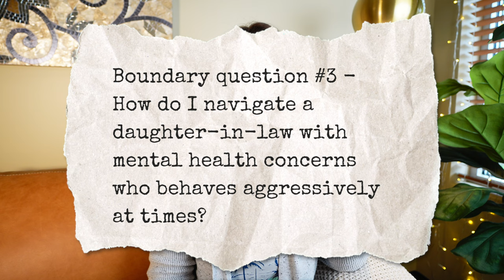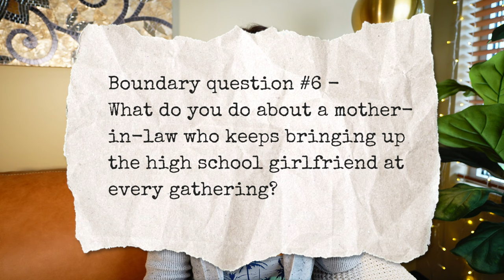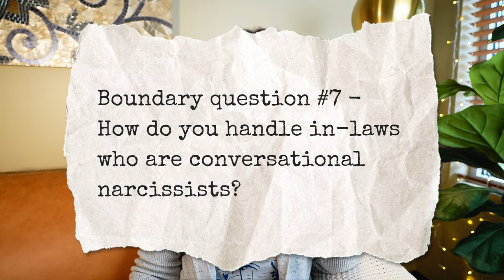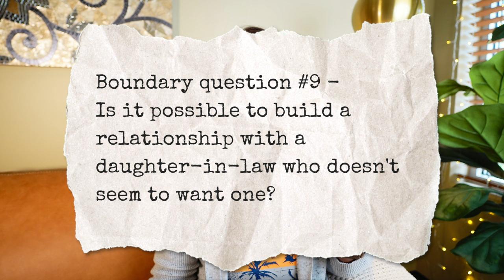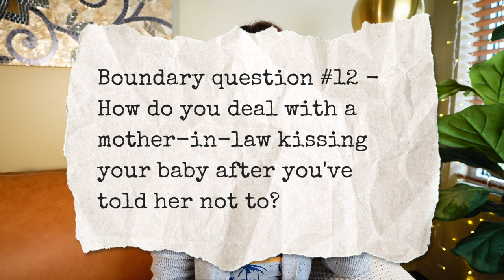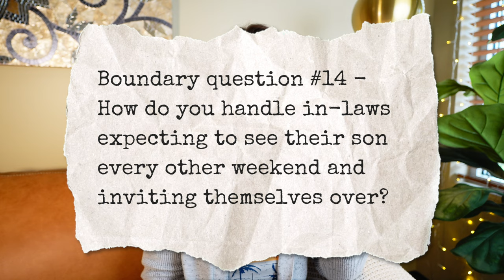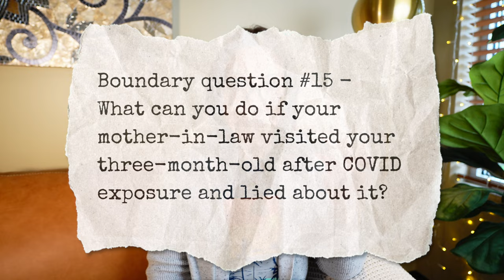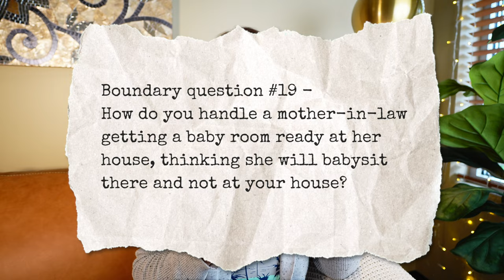Avoiding Family Drama: In-Law Boundary Tips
Are you struggling with setting boundaries with your in-laws? Do you have a boundary question? Leave us a voicemail here: [SpeakPipe Link]

Recommended Books:
Stop Walking on Eggshells
I Hate You Don't Leave Me

Question: What did you learn today? I would love to know. ❤️

Timestamps:
0:00 Boundary Q&A Intro
0:17 MIL Slanders DIL Reputation
1:02 Managing Grandchild Visits
1:47 Supporting DIL’s Mental Health
2:25 Distancing from Toxic In-Laws
3:25 Forgetful MIL Babysitting Boundaries
4:25 MIL Mentions Old Girlfriends
5:06 Conversational Narcissist In-Laws
6:33 Cutting Ties with In-Laws
7:28 DIL Avoids Relationship
7:56 Declining In-Law Vacation Invites
8:28 MIL Keeps Gifts for Kids
8:59 MIL Excessively Kissing Baby
9:29 Strong Personality In-Laws
10:45 Bi-Weekly In-Law Visits
11:26 MIL Lies About COVID Exposure
12:11 MIL Frequently Cancels Plans
12:44 Tips to Be a Great MIL
13:39 Dealing with Manipulative Boundaries
14:14 MIL Sets Up Baby Room
15:00 MIL Pressures Husband
15:31 FIL Unequal Treatment of Sons

About This Video:
In this Boundary Q&A, we tackle common issues like dealing with a mother-in-law who slanders your reputation, managing grandchild visits, supporting a daughter-in-law with mental health concerns, and more. Learn how to distance yourself from toxic in-laws, set effective boundaries, and handle difficult situations with grace. Whether it's a forgetful mother-in-law, conversational narcissist in-laws, or knowing when to cut ties, we've got you covered. Watch now to gain insights and practical advice for maintaining healthy family relationships.

The content provided on this platform is for educational, informational, and entertainment purposes only. It does not constitute personal or professional consultation, therapy, diagnosis, or create a counselor-client relationship. The topics discussed may generate differing points of view. If you participate by being a guest, submitting a question, or commenting, you must do so with the understanding that we cannot control reactions or responses from others who may not agree with you or may feel unfair.

Your participation on this site is at your own risk, and you accept full responsibility for any liability or harm that may result. Anything you write here may be used to discuss or endorse the podcast. Opinions and views expressed by the host and guest hosts are their personal views. Although we take precautions and fact-check information, they should not be considered facts, and opinions may change. Opinions posted by participants (such as comments) are not those of the hosts. Readers should not rely on any information found here and should perform due diligence before acting.